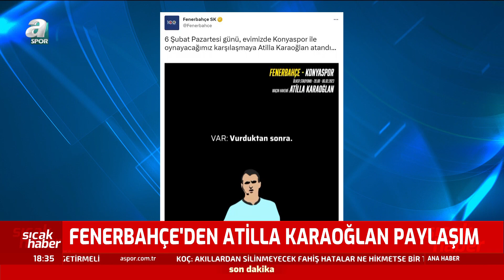Fenerbahçe'den Konyaspor Maçı Öncesi Atilla Karaoğlan Paylaşımı! / A Spor / Spor Gündemi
Fenerbahçe'den Konyaspor Maçı Mncesi Atilla Karaoğlan Paylaşımı! / A Spor / Spor Gündemi / 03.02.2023